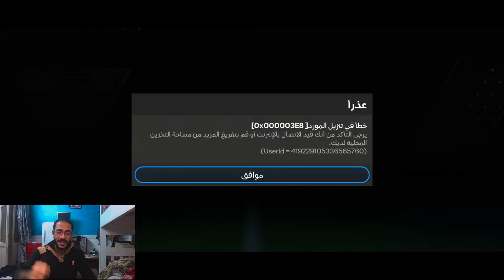فتحت بكج نمط التحدي🤯لاعيبه اسطوريه كعاده🔥Fc Mobile 24